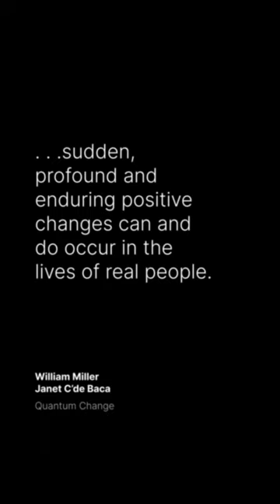Is Rapid Personality Transformation Possible? – The Psychology of Quantum Change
This is a clip from our latest membership video, access this video, and over 80 others exclusive to members - become a Supporting Member